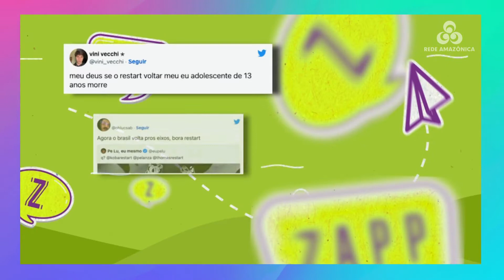RESTART VAI VOLTAR? Pe Lanza responde.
Andy conversou com ex-integrante da banda Restart e ele contou algumas novidades no Zappeando.

Programa exibido no Zappeando do dia 22 de outubro de 2023.

encr.pw/UaAdK